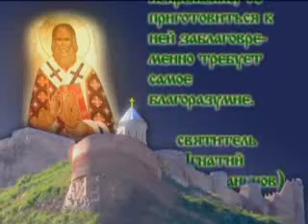Игнатий Брянчанинов. Совет 6